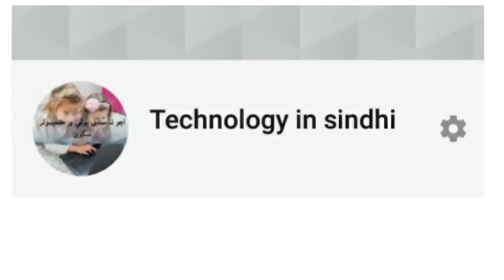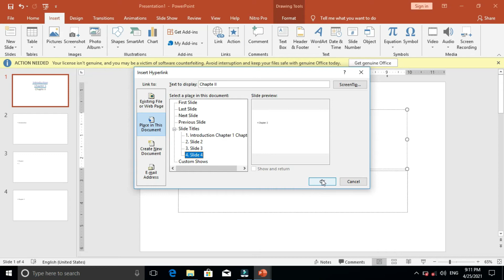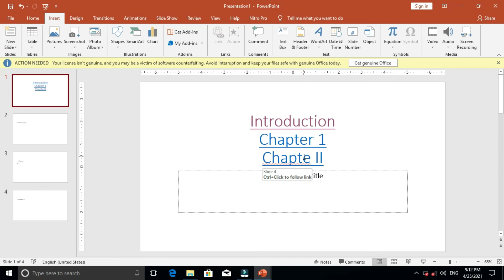how to link slide to other slide in PowerPoint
how to use hyperlink in powerpoint